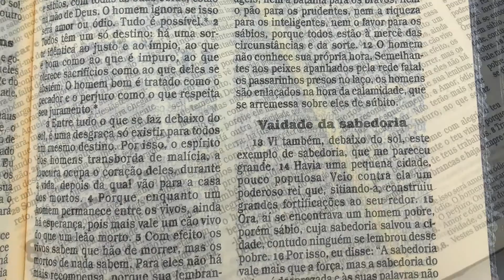Bíblia Sagrada Capa Maria com o Menino Jesus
O modelo Capa Maria é ousado e diferente de todas as outras capas desenvolvidas pela Editora Ave-Maria. A ilustração de Maria com o Menino Jesus, as formas e o estilo apresentam uma opção de capa inédita e surpreendente.